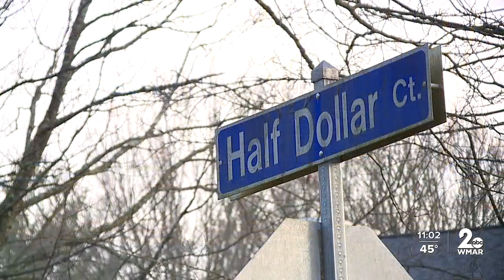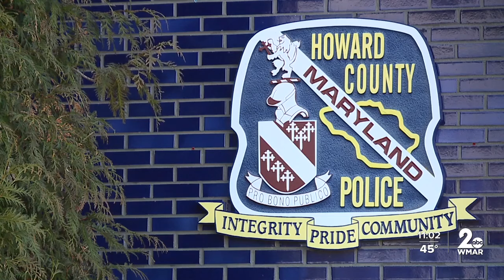Man found shot to death in Columbia house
A 67-year-old man was found shot to death in a Columbia home in what police say is an "apparent homicide."  Perry Anthony Comeau was found with multiple gunshot wounds, in a home on Half Dollar Court, near I-95 and Vollmerhausen Drive.